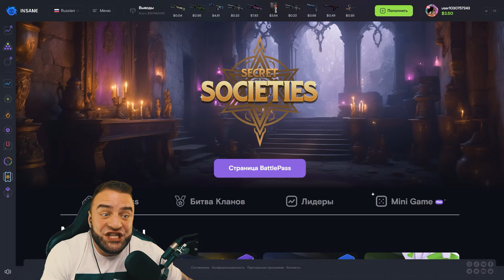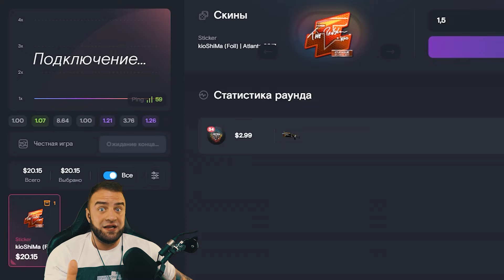😲 CSGORUN Тактика до Ножа от Подписчика с 2$ - Новая Тактика в CS GO ... CSFAIL NEXT